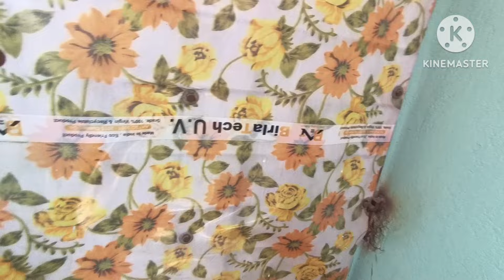(E-91) House for sale in Kolkata prime location দারুন একটা লোকেশনে সস্তায় দোতলা বাড়ি বিক্রি আছে।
সস্তার একটাই জায়গা কলকাতা প্রপার্টিজ
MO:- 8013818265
১)  খুব কম খরচে ভালো প্রপার্টি দিতে পারে এক মাত্র কলকাতা প্রপার্টিজ,

২) বিশ্বাস হচ্ছে না ??

৩) সব ভিডিও দেখে/শুনে বিচার করে নিন প্রমাণ সামনা সামনি পেয়ে যাবেন,

৪) আপনাদের খুশি আমাদের কাছে একান্ত কাম্য

৫) কিনতে হবে না দেখতে থাকুন আমাদের ভিডিও,
বিশ্বাস করুন কিনতে বাধ্য হয়ে যাবেন কারণ একটাই,